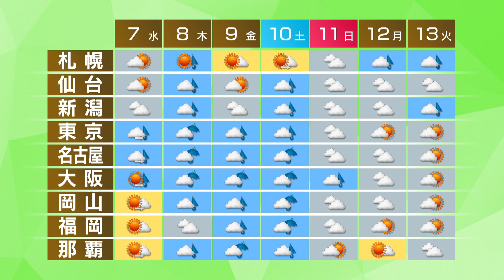台風14号 週末接近か 10月６日の天気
台風14号は日本の南をゆっくりと北よりに進んでいます。
このあとは発達しながら北上し９日の金曜日以降西日本や東日本に接近するおそれがあります。
では、きょうの予報です。
九州から東北はカラッと晴れるでしょう。
北海道も日が差しますが、所々で雨や雷雨となりそうです。
気温は関東から西では25度以上の夏日になりそうです。
あすは東京から大阪で夜から雨が降るでしょう。
週の後半は各地で天気が崩れ、台風14号の影響で大荒れとなる所がありそうです。
今後も最新の情報を確認して下さい。